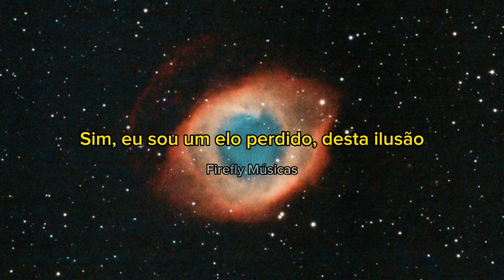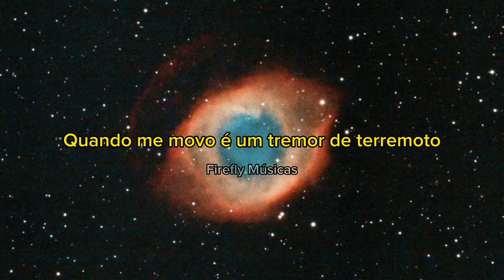Iniko - jericho (Tradução/legendado) (música completa)